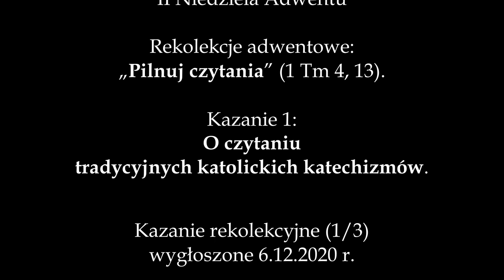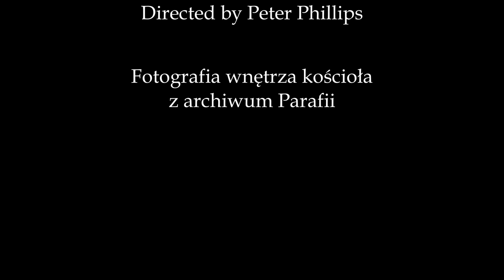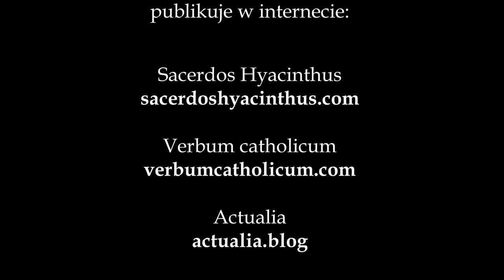Rekolekcje adwentowe (1/3), 6.12.2020 r.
Rekolekcje adwentowe: „Pilnuj czytania” (1 Tm 4, 13).
Kazanie 1: O czytaniu tradycyjnych katolickich katechizmów.
Ks. Jacek Bałemba SDB